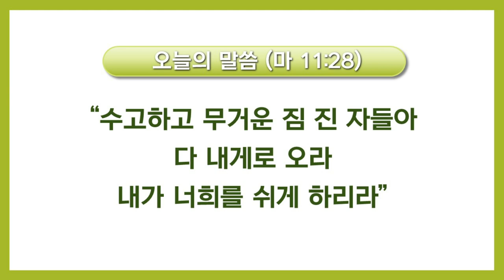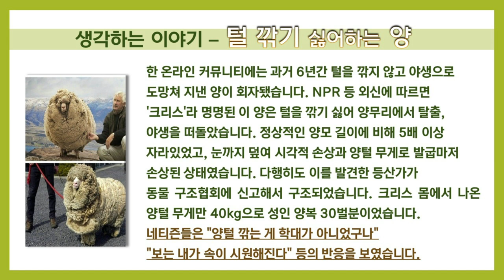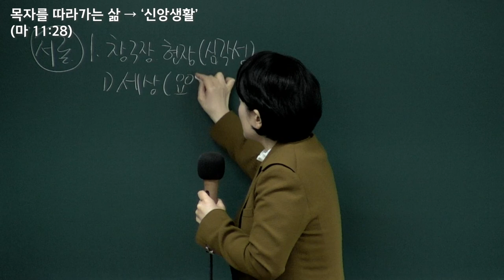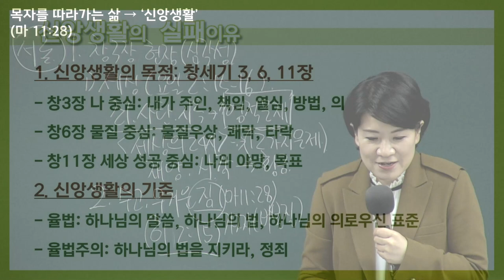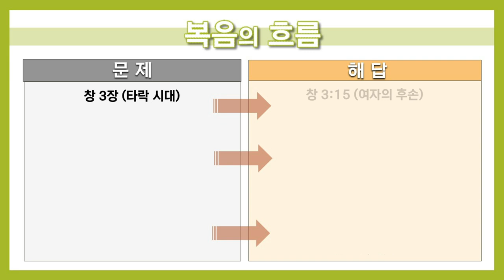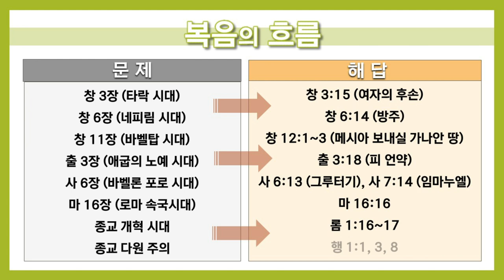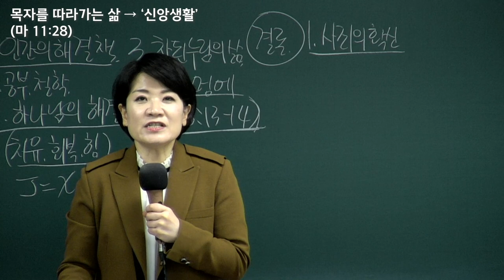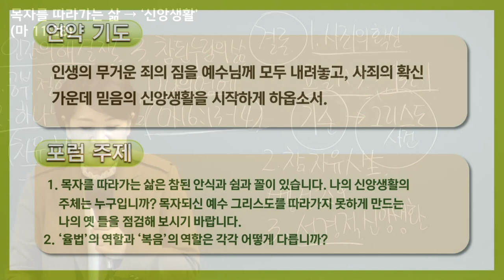[예원교회] 훈련반 5기- 푸른 초장(8) - 목자를 따라가는 삶! ‘신앙생활’ - 채수정목사 - 2021.10.28